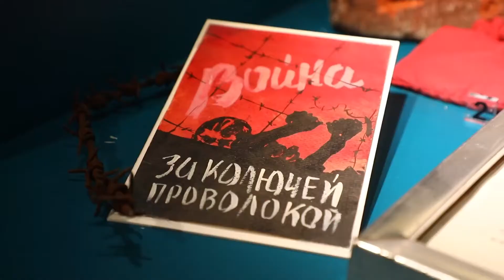Выставка в Музее Победы "Памяти Карбышева достойны"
Памяти Героя Советского Союза генерал-лейтенанта инженерных войск Дмитрия Карбышева посвятили новую выставку!🚩

Временная экспозиция под названием «Памяти Карбышева достойны!» открылась сегодня в Музее Победы. Она охватывает четыре раздела музея московской школы №354.

Также в экспозиции представлены кофейные картины серии "Сирия. Мин нет!"

Посетители познакомятся со знаменитыми штурмовыми инженерно-саперными бригадами времен Великой Отечественной, увидят редкие, ранее не представленные широкой публике документы периода 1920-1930-х годов и уникальные артефакты военного времени.

Выставка будет работать до 30 июня, приходите!